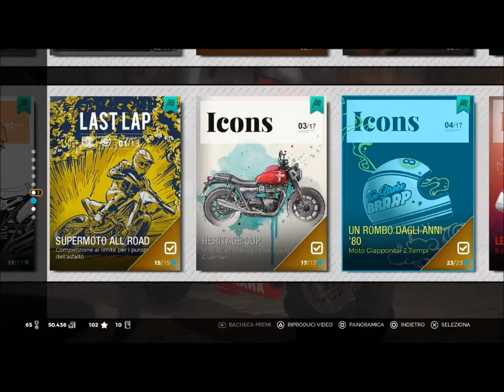Ride 3 ep 12 gli albori della Motogp